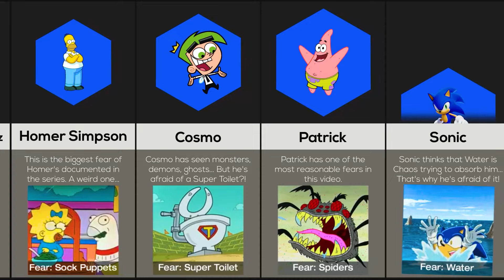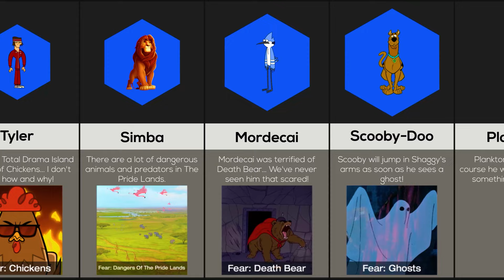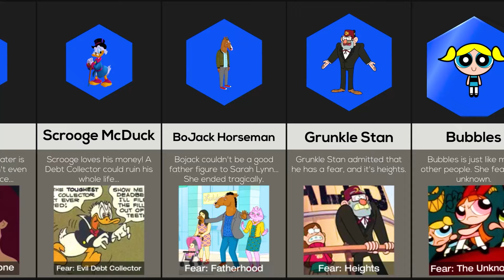Comparison: Cartoon Characters And Their Biggest Fears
Your favorite cartoon character has a biggest fear, but do you know what it is? Did you know that Ben 10 fears Squids? Or, that Homer Simpson fears Sock Puppets? Maybe, Finn and the Ocean? How about that SpongeBob SquarePants and Timmy Turner are both scared of Clowns? Let's find out!